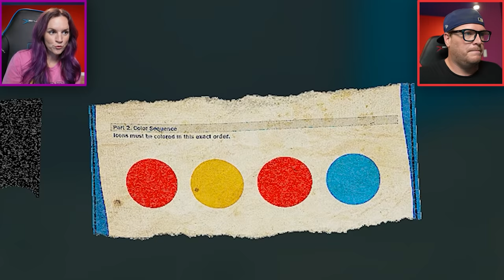Poppy Playtime Chapter 2 Gameplay (Noob Family) With PJ Pug A Pillar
Noob Family is playing Poppy Playtime Chapter 2. There are 3 parts they are trying to escape: Musical Memory, Wack a Wuggy and Statues. They are trying to escape PJ Pug a Pillar. Mommy Long Legs Huggy Wuggy and Kissy Missy are alive.

We are the NOOB Family! We are a team of five that creates funny, high energy entertainment for all ages. Our specialty is making unique, creative content that is engaging from start to finish. One of our top priorities is providing quality videos for our fans to enjoy.